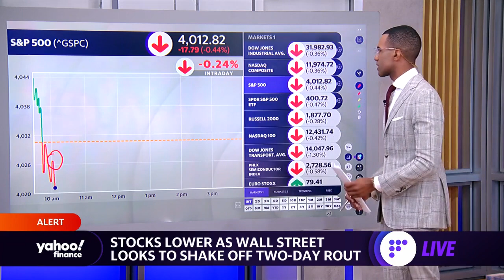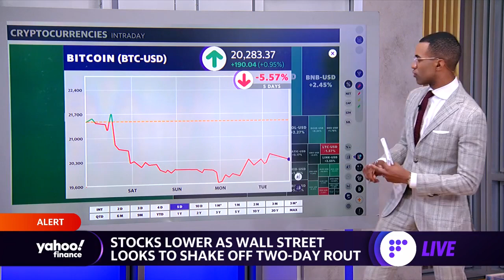Stocks turn lower after positive open, bitcoin advances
Yahoo Finance Live’s Brad Smith discusses how stocks are trading as Wall Street looks to shake off a two-day rout.